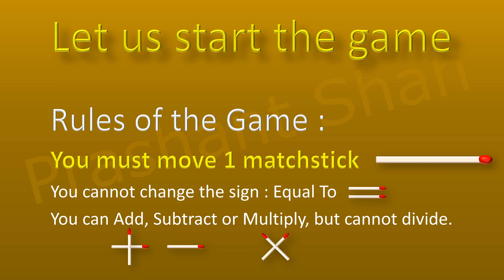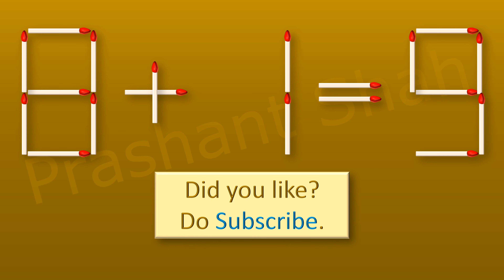Matchstick Puzzle 8+1=6